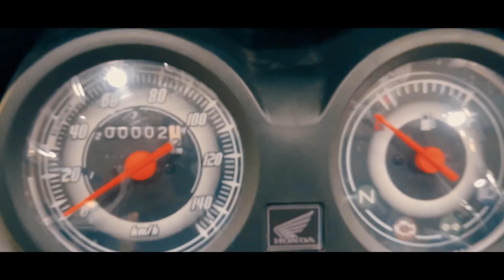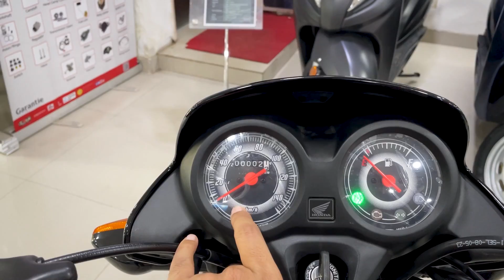2023 Honda Shine 100CC New Model |Mileage Ki King Nikli Ye To🔥|Price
2023 Honda Shine 100CC new model full detailed walkaround review with top speed, mileage and on road price.
Products You Can Buy Best Deals For You:-
🔹Follow On My Instagram Account Guys👍